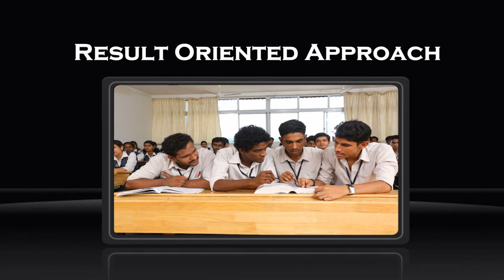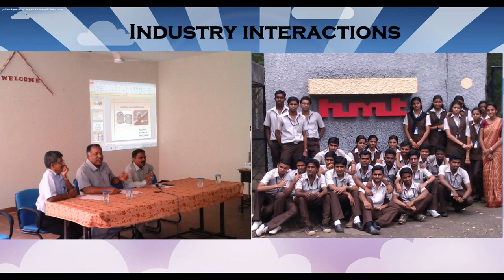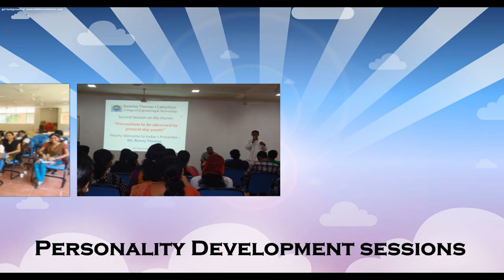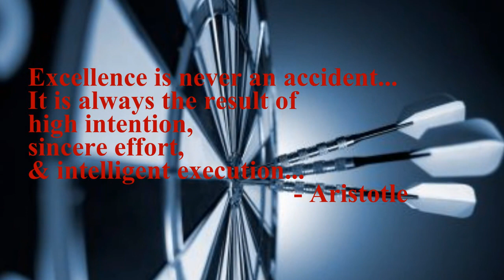BTC College of Engineering and Technology, Koothattukulam Promotion Video HD Print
Baselios Thomas I Catholicose College of Engineering and Technology, Koothattukulam, is an Engineering college whose moto is to bringing excellence to students.
BTC College is n ISO 9001:2008 Certified Institution.  We  focus on "Excellence in Teaching". Our Quality Policy is With its core value "Creativity and Innovation", Baselios Thomas I Catholicos College of Engineering and Technology is committed to creating, sustaining and improving the learning process, compliance to statutory and regulatory requirements and making it a Professional Institute of scientific and technical learning.